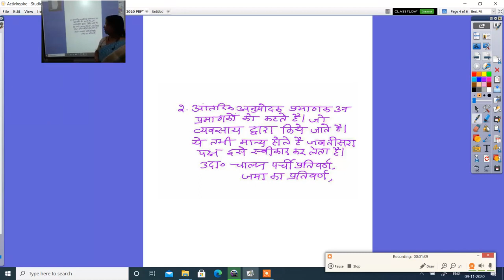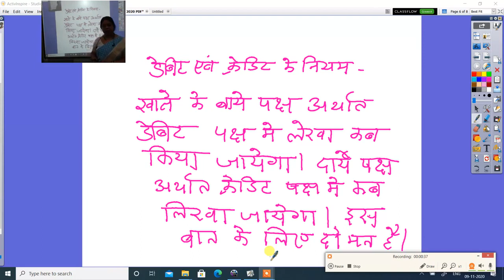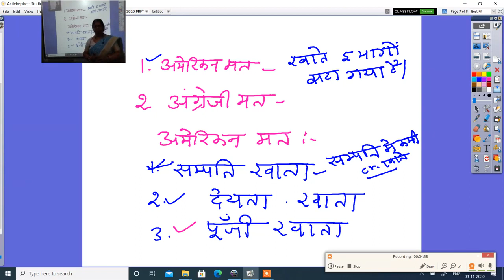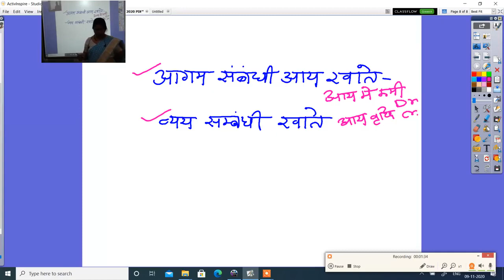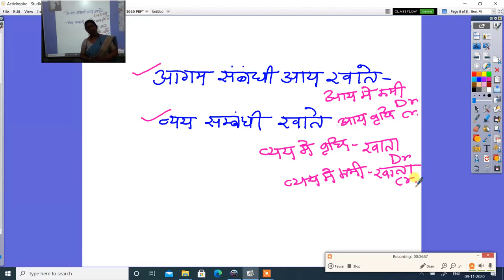लेखाशास्त्र कक्षा 11वीं अनुमोदक प्रमाणक